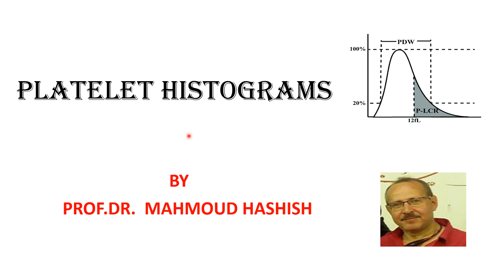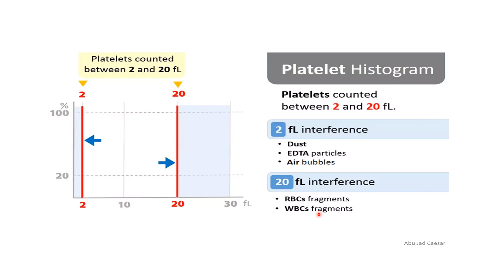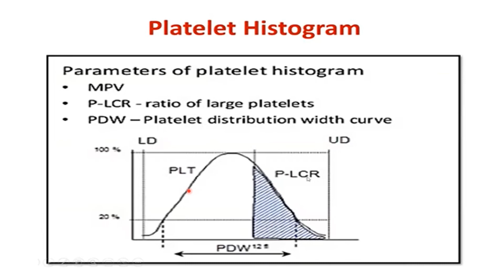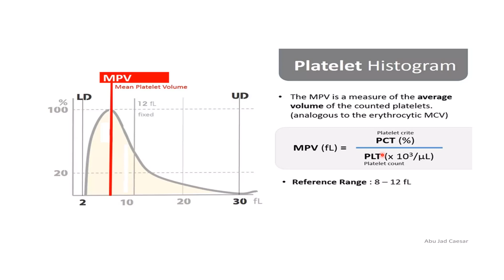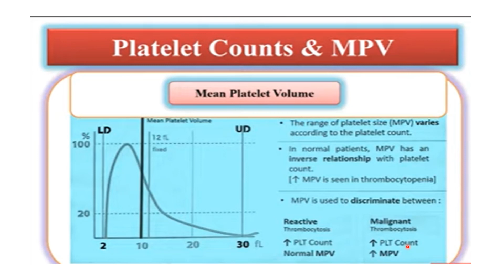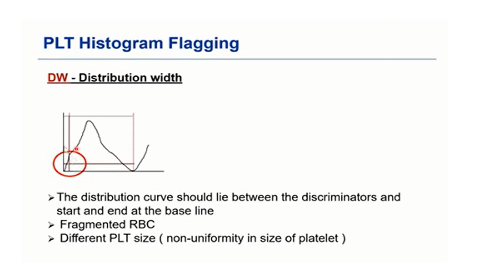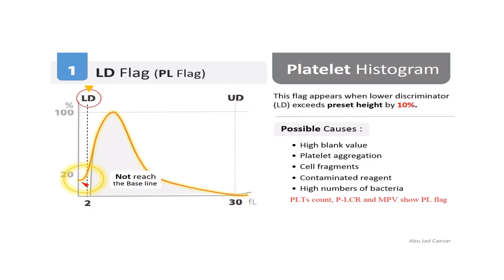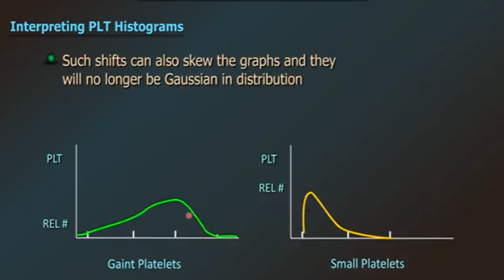platelet Histograms Mahmoud Hashish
platelet Histograms , MPV , PDW , P-LCR